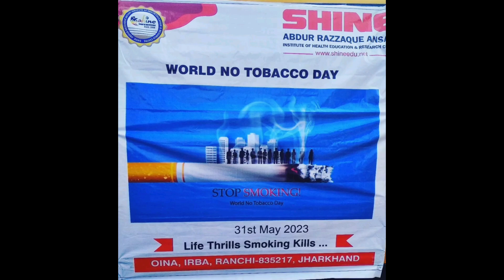World No -Tabcoo Day performance